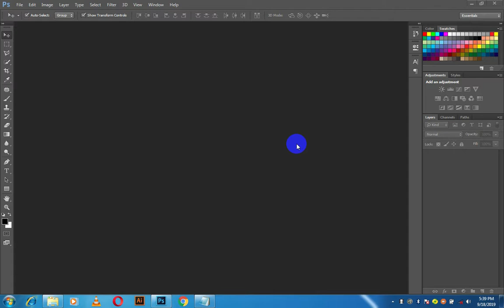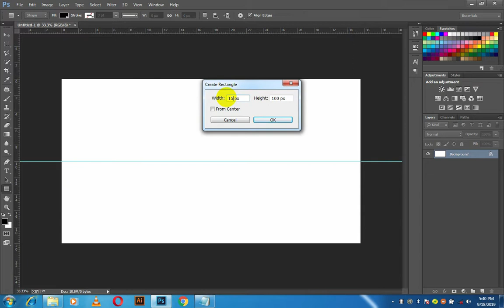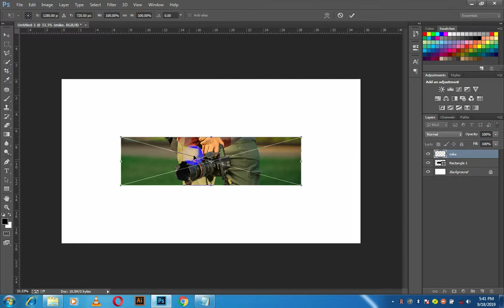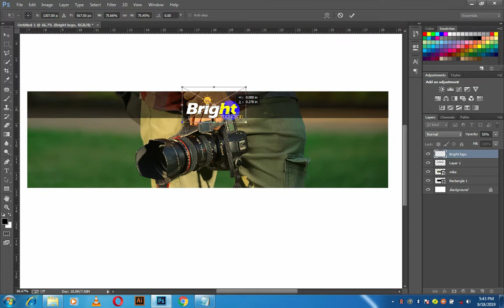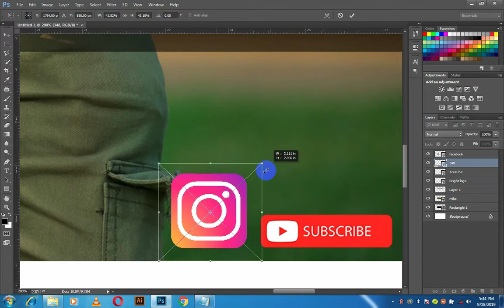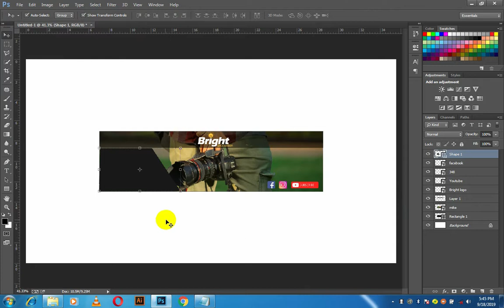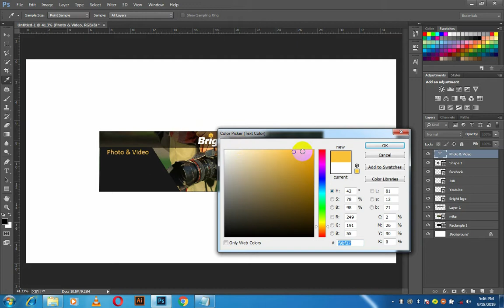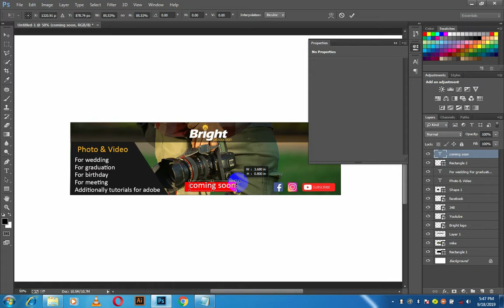እንዴት ፎቶሾፕ ላይ ቻናል አርት መስራት እንችላለን። (How to design channel art for youtube in adobe photoshop cc)2019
እንዴት ፎቶሾፕ ላይ ቻናል አርት መስራት እንችላለን። (How to design channel art for youtube in adobe photoshop cc)2019 By Bright Production